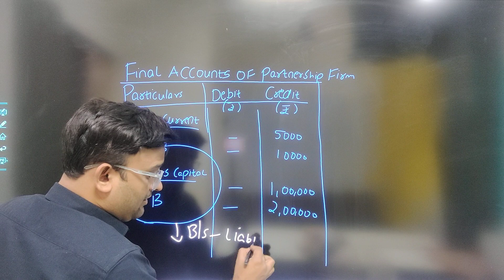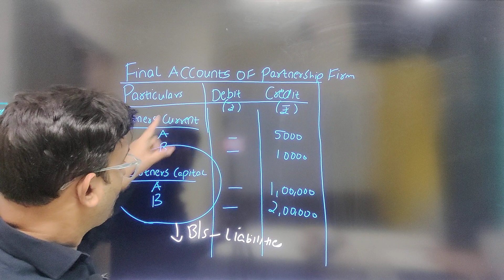When capital And Current both Account are given in Balance sheet in Admission or Retirement or Death